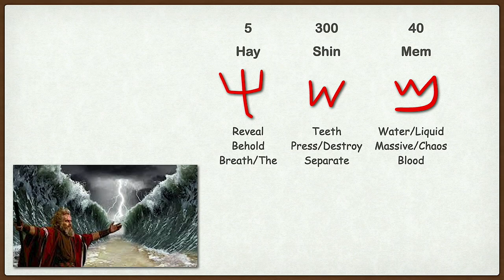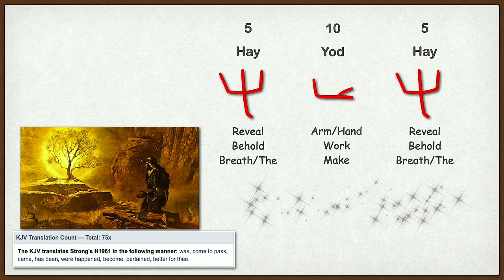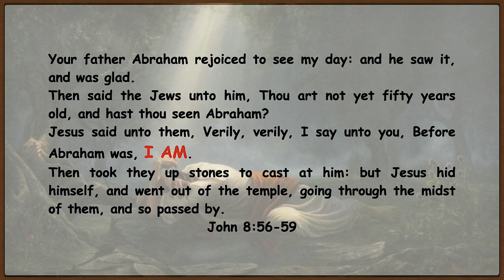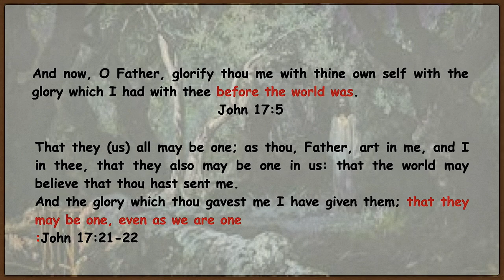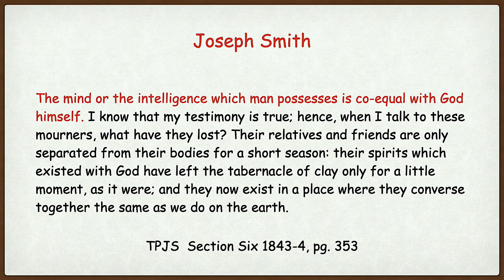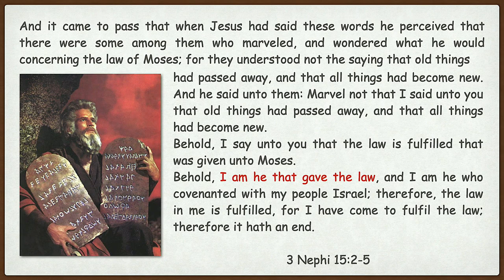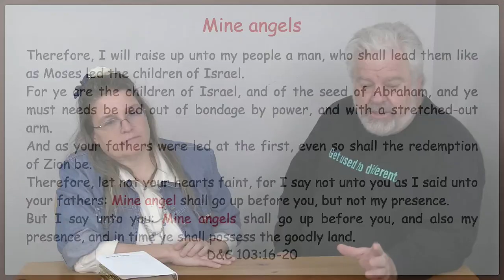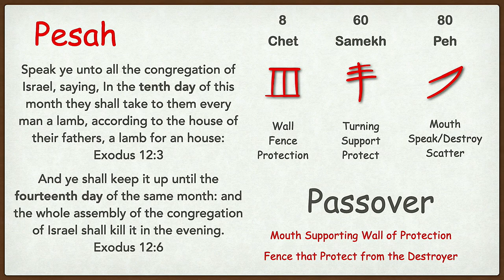EP 13 Exodus 1-6 MOSES "I Am That I Am" Come Follow Me 2022 LDS Farrell & Rhonda Pickering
Exodus 1-6: Moses, God's annointed, leads the children of Israel out of Bondage in this special Come Follow Me 2022 with Farrell & Rhonda Pickering.
ART CREDIT:    Johebed & Moses by Megan Rieker

Questions Answered this Episode:
1. What does the name “Moses” mean? How does it describe his mission and ministry?
2. What do Farrell and Rhonda do for a fun “pick-me-up?” They say these Hebrew words: ______?
3. What gave ancient Israel their path to become a nation of power?
4. What was founding Ohio that sheds clues about Hebrew in the Heartland of America?
5. What one word is taken from the ancient name of Jehovah that gives meaning to all that exists?  What part of Elohim does the name mean?
6. What was accomplished on the 7th day of unleavened bread that freed the Israelites?
7. What does “the breath” mean in many names of Jehovah and ancient prophets and their wives (AbraHAm, SariAH)?
8. How does the prophet Abinadi help us understand the differences between the Father and the Son (One God vs. Gods many)?
9. Who are 2 possible ancient prophets that could come forth as End-time servants to help deliver the Lord’s people, and testify of Christ?
10. Does God play favorites? Why didn’t God rescue the Egyptians vs. the Israelites in the Red Sea? What gives God permission to intervene in our own lives?